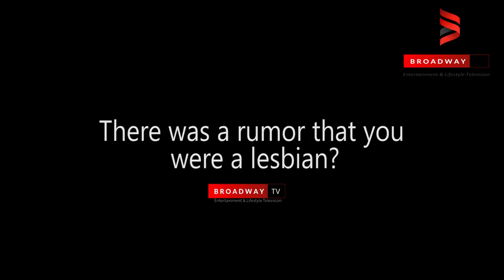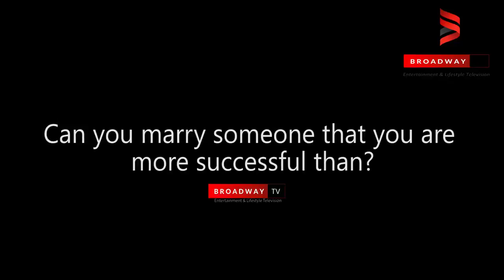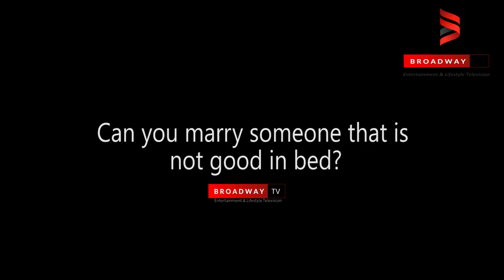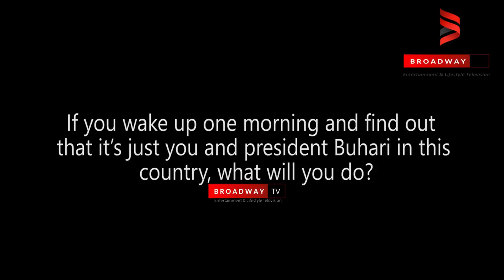I can go nude for a movie depending on the amount - Paschaline Alex aka Cordelia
Paschaline Alex Okoli, a nollywood actress who stars in the popular Nollywood series Jenifa's Diary as Cordelia, has revealed what can make her act nude in a movie.

During an interview with Broadway TV the Nollywood actress said she can go nude for a movie depending on the amount and story-line of the movie. Here what she had to say;